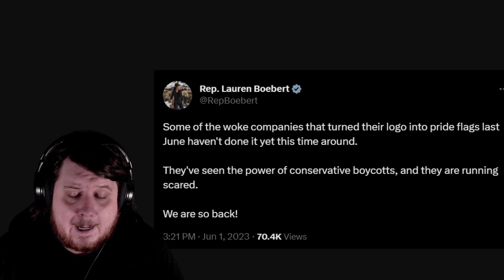Lauren Boebert On Pride Month Logos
Lauren Boebert is happy that 3PM on the first day of pride month select companies she looked at haven't changed their logos to be pride colors yet. She takes this as a massive win.